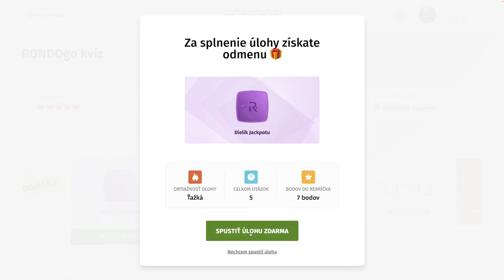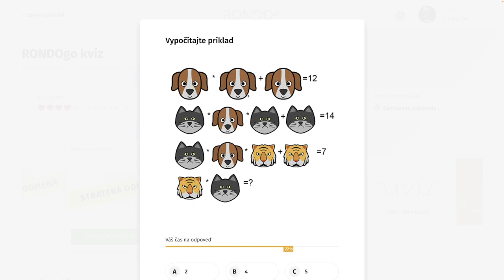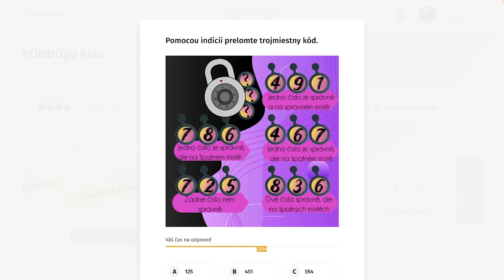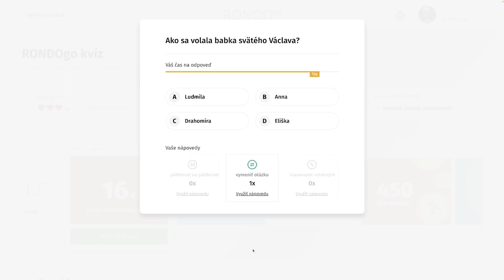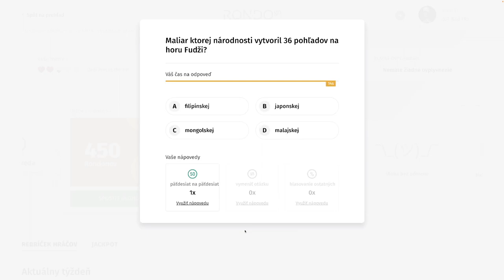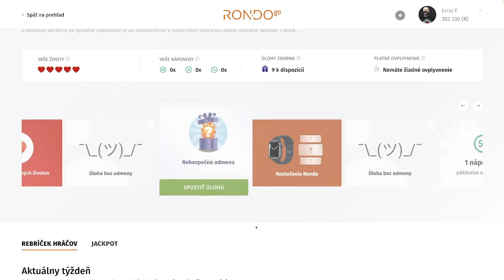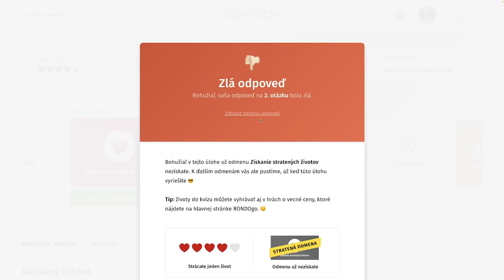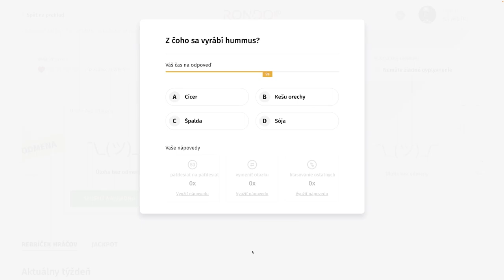RondoGO kvíz - LXXXV